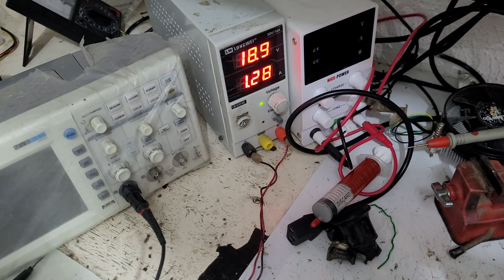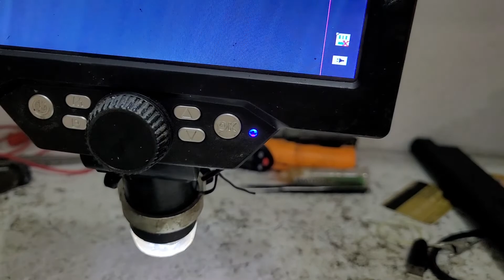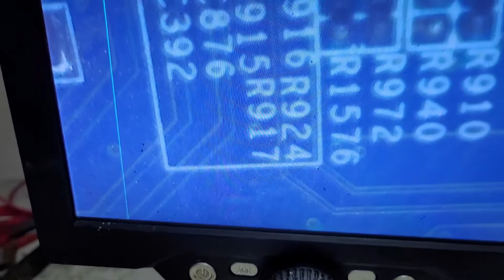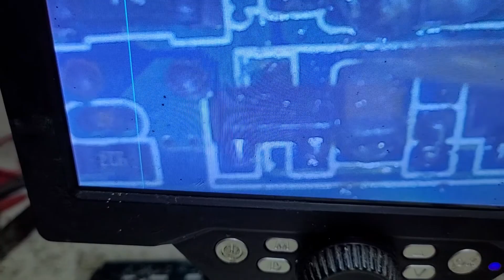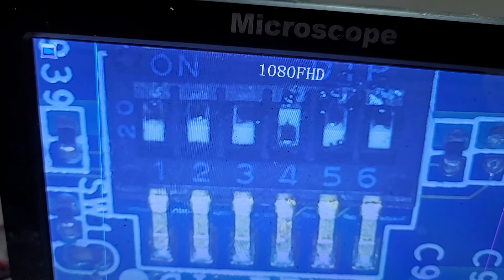Sony Vaio não liga, PCG-7131L, Mbx-223 m960 - Parte II